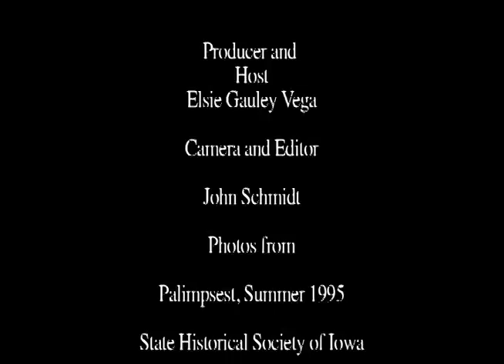Neighbors & Friends, October 2013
Emma J. Harvat, first woman mayor of Iowa City, with Karen Kubby & Mary Bennett